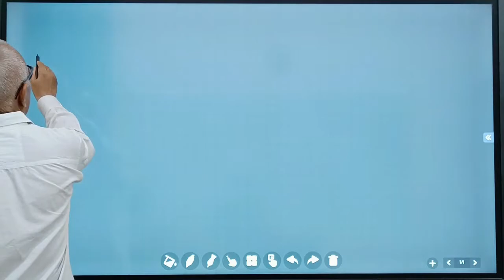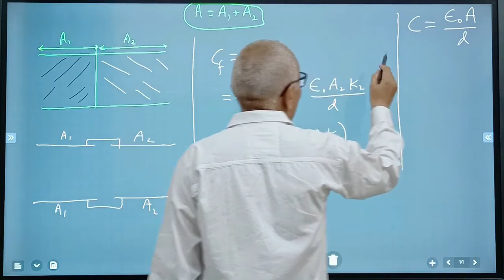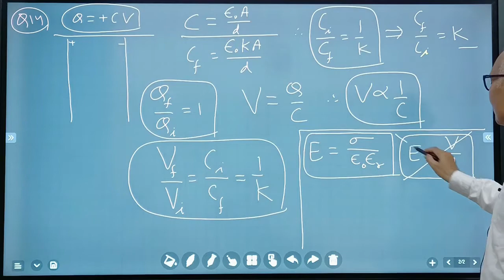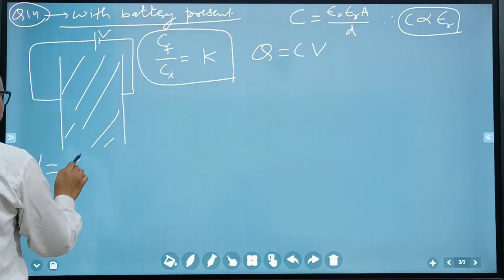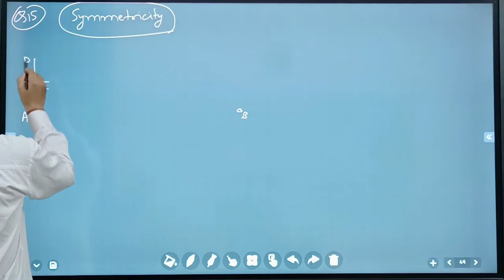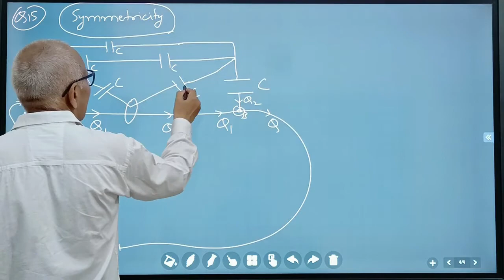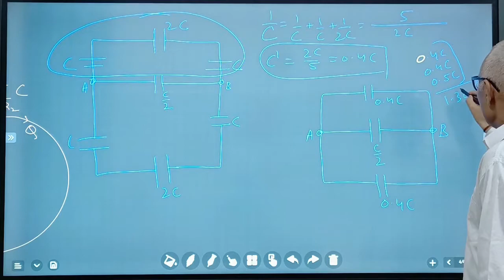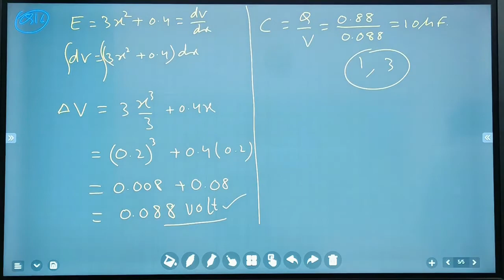Capacitors L 10 (31 May 2021)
Discussion of Questions from Formula Chart.